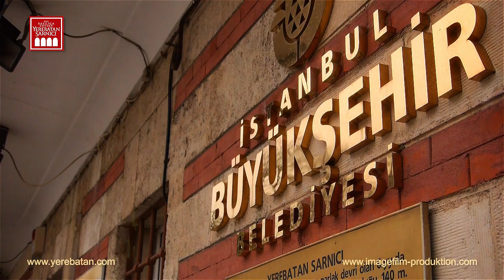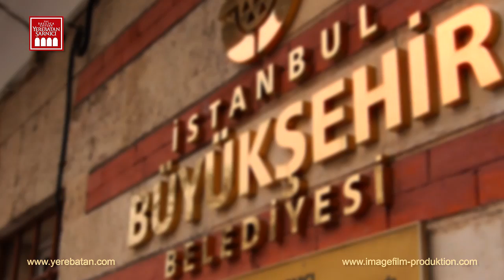Cisterna Basilica - Versunkener Palast - Yerebatan Sarnıcı - Yerebatan Sarayı - Istanbul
Istanbul, die Stadt auf zwei Kontinenten. Wer schon einmal hier war, kennt sicher die „Sultan-Ahmed-" oder auch die „Blaue Moschee“ und die benachbarte „Hagia Sophia“. einige Meter von diesen beiden Monumenten entfernt, befindet sich die „Cisterna Basilica“, oft auch „Versunkener Palast“ genannt. Der Name stammt aus der Zeit, in der hier eine große Basilika stand, die heute nicht mehr erhalten ist. Hinter einem recht unscheinbaren Eingang steigen Sie, über einige Treppen, in Istanbuls Unterwelt hinab. Es ist die einzige Zisterne der Stadt, die dem öffentlichen Publikum zugänglich ist und zu den beeindruckendsten Sehenswürdigkeiten der Stadt zählt. 20 Lira bzw. ca. 8 Euro kostet der Eintritt. In den Jahren 532 bis 542 wurde dieser Wasserspeicher errichtet. 336 Säulen, die bis zu acht Meter hoch sind, tragen das Ziegelsteingewölbe, welches 138 Meter lang und 65 Meter breit ist. Die mit einem speziellen Mörtel isolierten Mauern erreichen eine Stärke von vier Metern. Aus dem Hochland, 20 Kilometer westlich von Istanbul, wurde das Trinkwasser, über zahlreiche Viadukte, hier her geleitet. Ungefähr 80.000 Kubikmeter dienten der Wasserversorgung des kaiserlichen Haushaltes. Das Wasser ist etwa 40 Zentimeter tief und wird gern genutzt um Münzen, die dem Glück dienen sollen, hineinzuwerfen. Entdecken Sie die zwei Medusenköpfe, die an zwei Säulen, versteckt in einer hinteren Ecke der Halle, zu bewundern sind. Die Medusa entstammt der griechischen Mythologie, es war ein Ungeheuer mit weiblichen Gesichtszügen. Wenn Sie Istanbul im heissen Sommer besuchen, finden Sie hier eine angenehme Abkühlung. Besuchen Sie diesen mystischen Ort, der eine kühle und ruhige Abwechslung, in einer der schönsten- und lebendigsten Städte der Welt bietet.

Weitere unserer Videoproduktionen, u.a. zu diesem Auftraggeber, erleben Sie auch hier